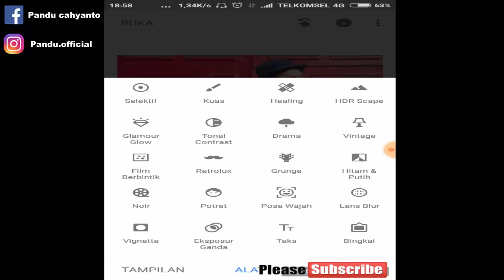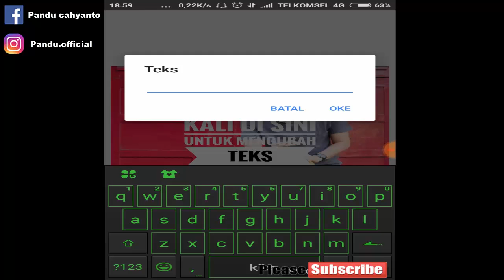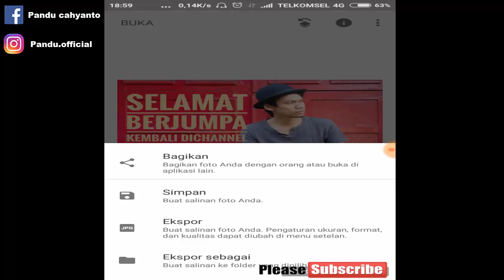tutorial cara membuat teks thyphograpy foto dengan snapseed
kali ini saya mau membagikan tutorial  cara membuat teks thyphograpy foto dengan snapseed dengan mudah dan bisa diikuti